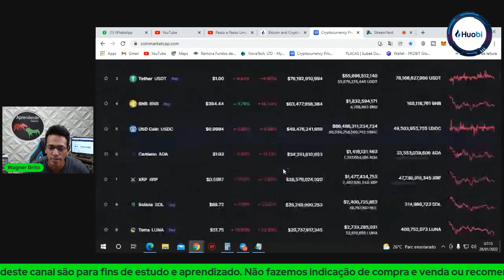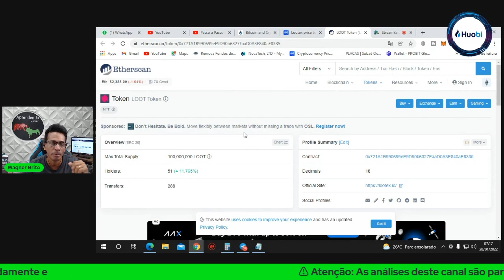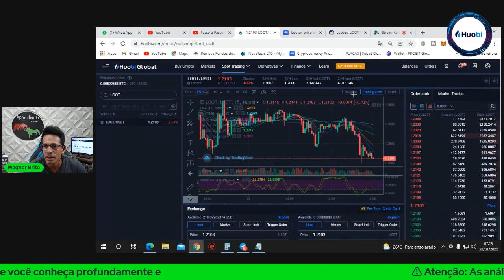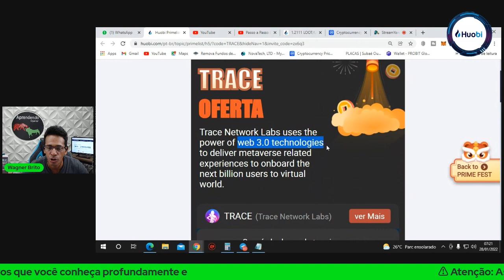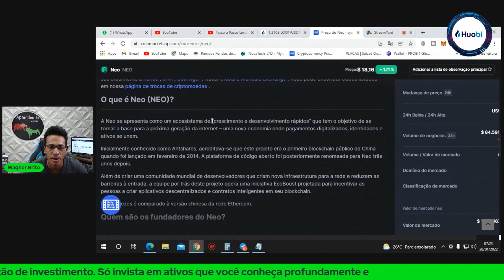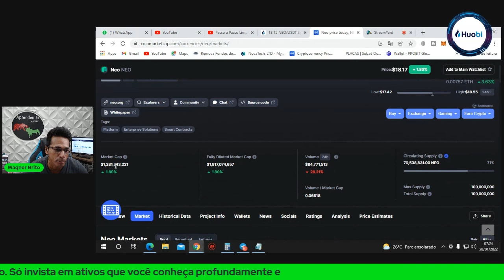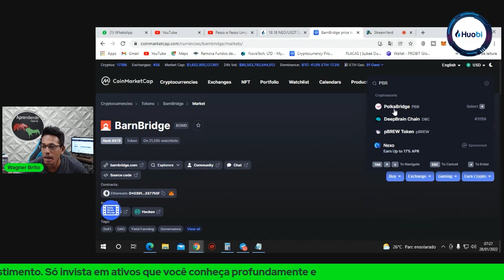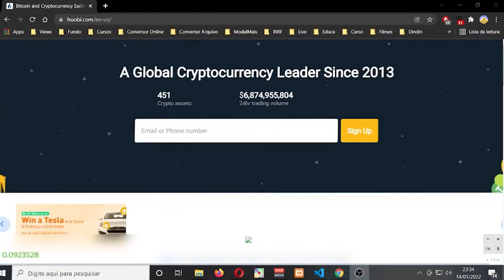5 CRIPTO COM SUPPLY 100 MILHÕES TEM TUDO PARA BOMBAR 2022 Já Estou POSICIONADO!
1-⚠ Atenção: As análises deste canal são para fins de estudo e aprendizado. Não fazemos indicação de compra e venda ou recomendação de investimento. Só invista em ativos que você conheça profundamente e com valores que esteja disposto a perder.

2- LEMBRE-SE: Todo investimento tem um risco e nosso trabalho não é influenciar as pessoas para investimentos. A decisão depende de cada um! Assuma seus riscos!

3- Todos os nossos vídeos são opiniões estritamente pessoais. Por favor, certifique-se de fazer sua própria pesquisa. Nunca tome a opinião de uma pessoa para orientação financeira. Existem várias estratégias e nem todas se adaptam a todas as pessoas. Nossos vídeos NÃO SÃO conselhos financeiros.